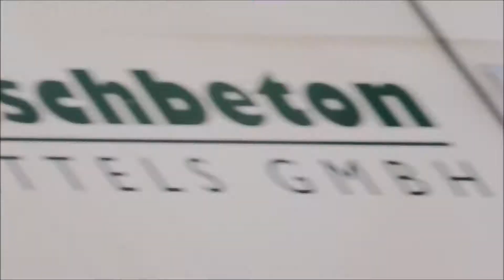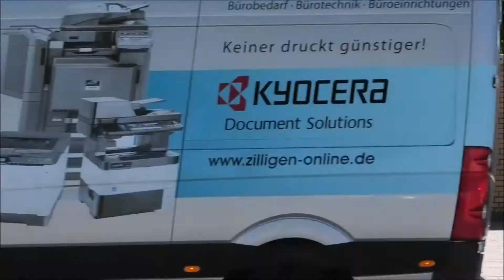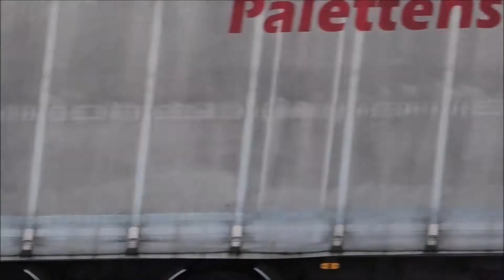[Anrückende FFler] ELW+HLF1+DLK+HLF2+TLF3000 - Berufs- und Freiwillige Feuerwehr Wolfsburg!